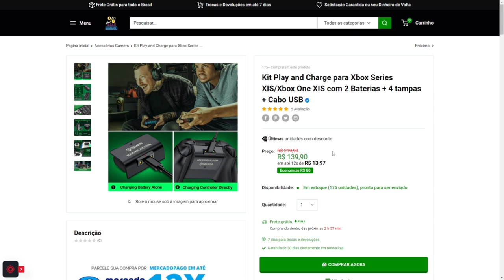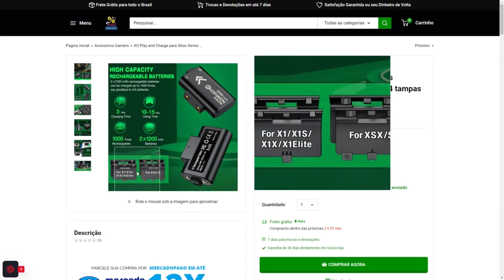Aldemar Vigario e o Zé prear kkkkk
Não se esqueça de SE INSCREVER, curtir e compartilhar meu vídeo se gostar!